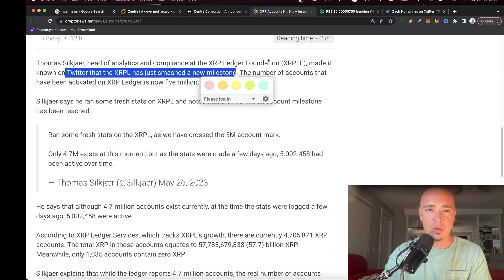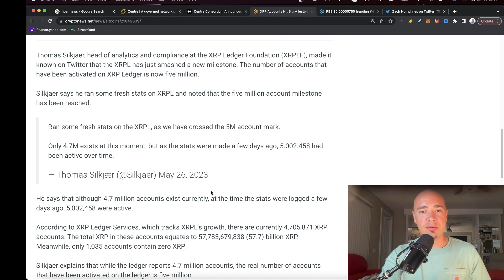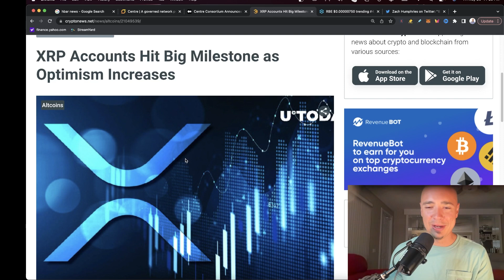RIPPLE XRP Just SMASHED A New RECORD!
Regardless of the SEC lawsuit against Ripple, XRP continues to smash records.